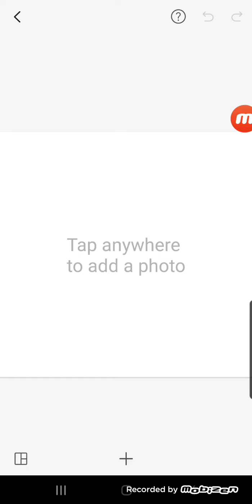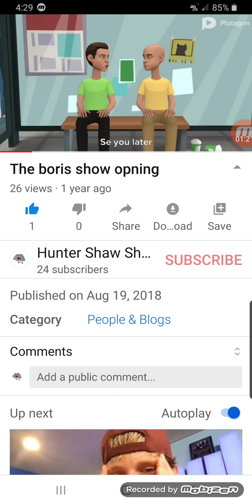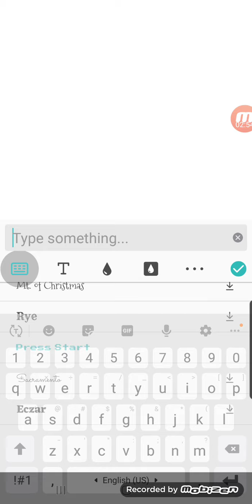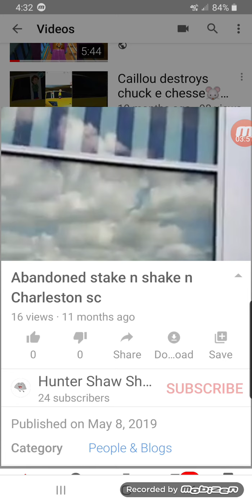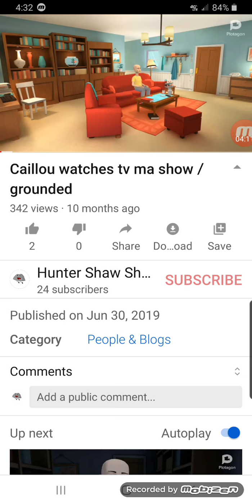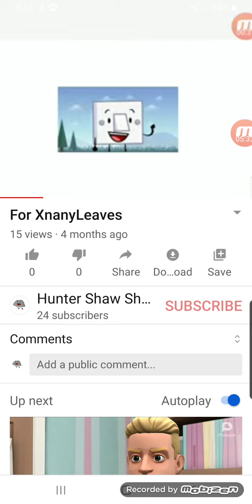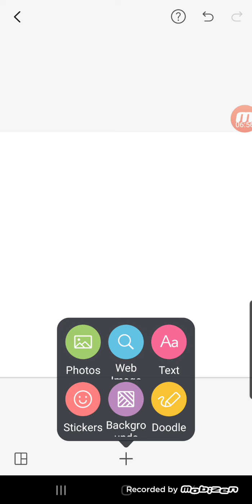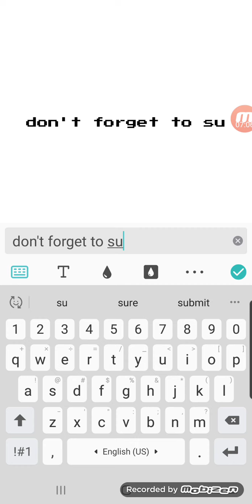I had 2 hiatus because I dont know why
Let me tell you about hiatus and 1 a month videos